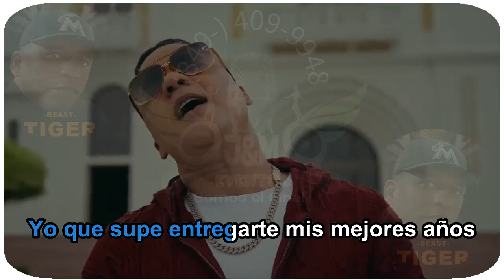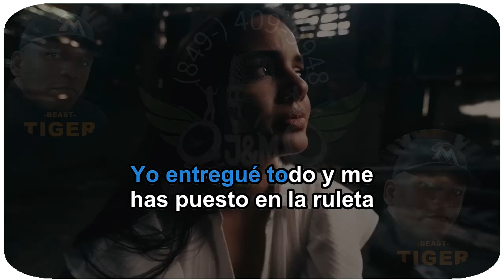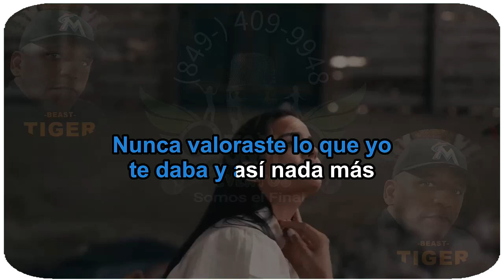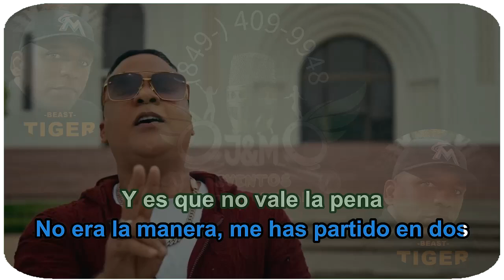ZACARIAS FERREIRA Y MANNY CRUZ - LA CONDENA - KARAOKE COMPLETO